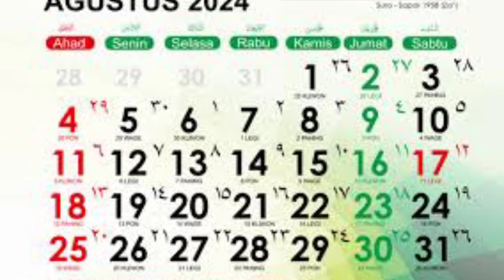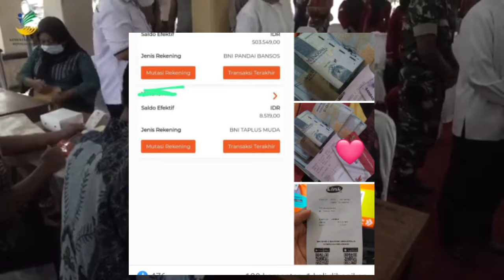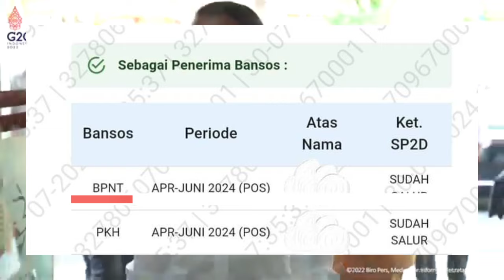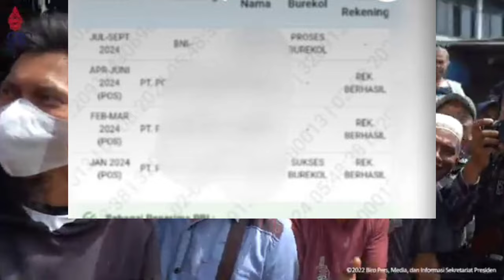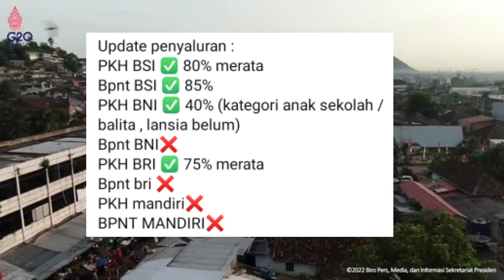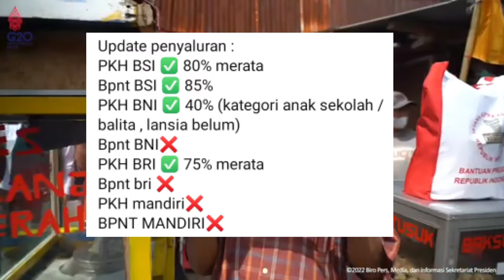ALHAMDULILLAH ❗ Akhirnya Status Keterangan BPNT via POS di SIKS-NG Sudah Mengalami Perubahan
Akhirnya Status Keterangan BPNT via POS di SIKS-NG Sudah Mengalami Perubahan